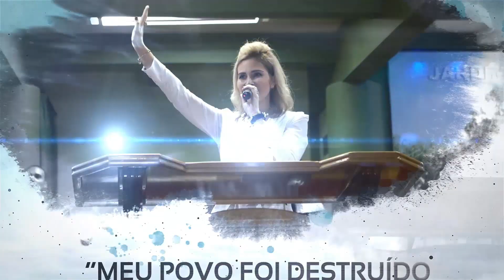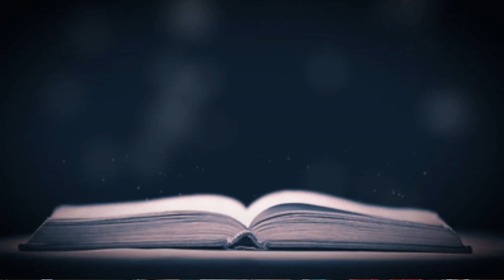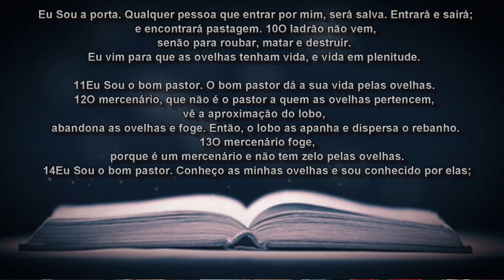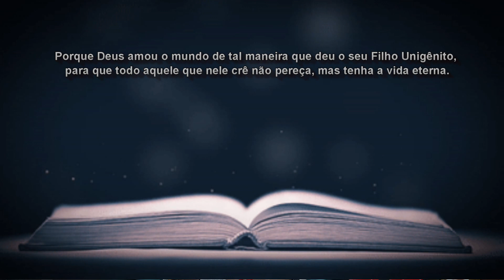Por que ser um cristão?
Neste vídeo conto a minha experiencia para escolher de maneira racional o cristianismo não como uma religião, e sim como a minha maneira de viver e ser.